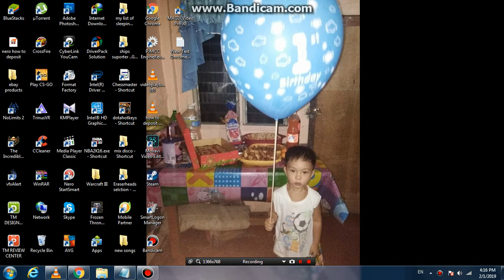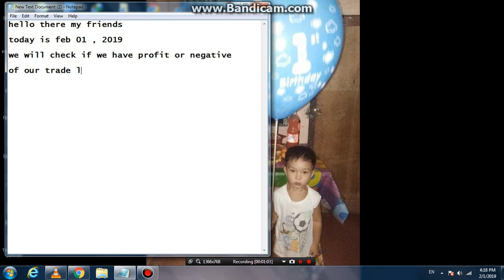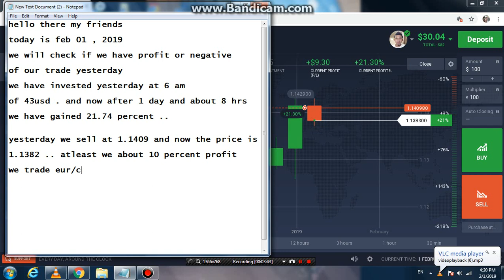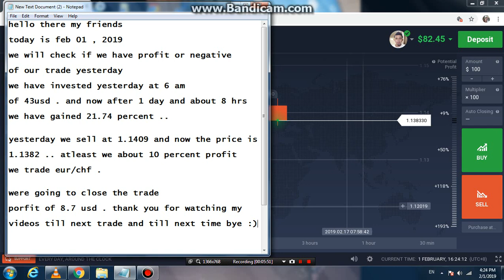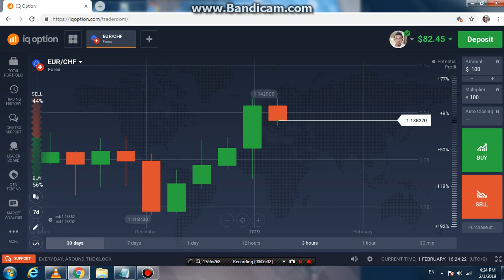IQ OPTION FEB 01,2019 REAL ACCOUNT 8.7 USD PROFIT ( 43USD INVEST )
"Iq Option Strategy" REAL ACCOUNT"

20% profit in just one day